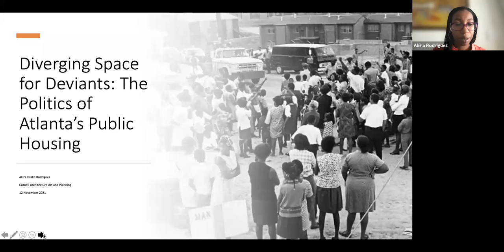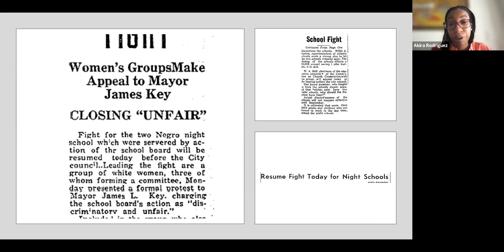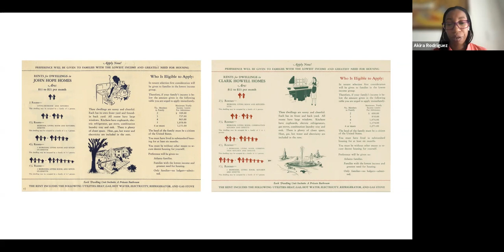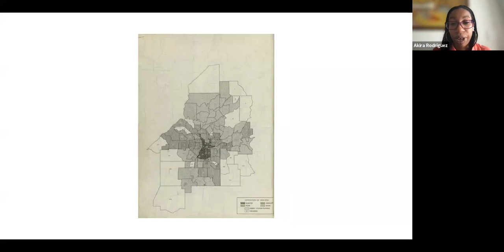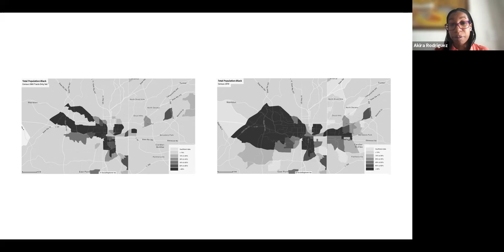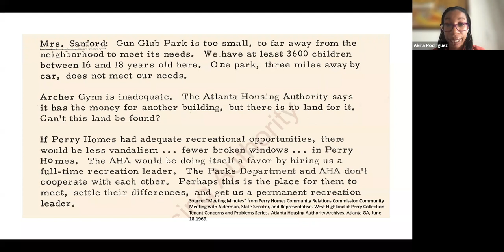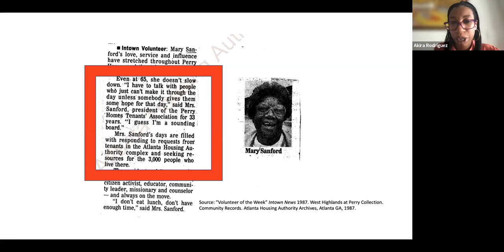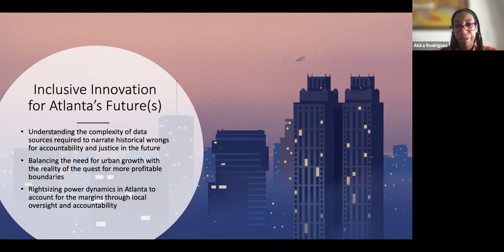Akira Drake Rodriguez: Diverging Space for Deviants: The Politics of Atlanta's Public Housing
In 1936, the City of Atlanta was the first U.S. city to open federally-financed and locally-administered public housing developments to low-income families in need of safe and sanitary housing (Techwood Homes).  For the city's Black residents, and later, other marginalized groups, these developments provided political opportunity to assemble, mobilize, and make claims on the State in ways that were otherwise inaccessible. Over time, tenant associations served as conduits for working-class political interests centered in spatial justice – the very politics of planning that were used to segregate and marginalize developments and residents served as an organizing logic around spatial justice issues. However, in 2013, demolition began on one of the city's last public housing developments for low-income families, nearly two decades after Techwood Homes was demolished for the 1996 Olympics. This talk examines the historical role of public housing in working-class politics and how the loss of tenant associations in the city has deepened contemporary inequities.

Akira Drake Rodriguez is an Assistant Professor at the University of Pennsylvania's Weitzman School of Design.  Her research examines the ways that disenfranchised groups re-appropriate their marginalized spaces in the city to gain access to and sustain urban political power. She is the author of Diverging Space for Deviants: The Politics of Atlanta's Public Housing, which explores how the politics of public housing planning and race in Atlanta created a politics of resistance within its public housing developments. Dr. Rodriguez was recently awarded a Spencer Foundation grant to study how educational advocates mobilize around school facility planning processes.